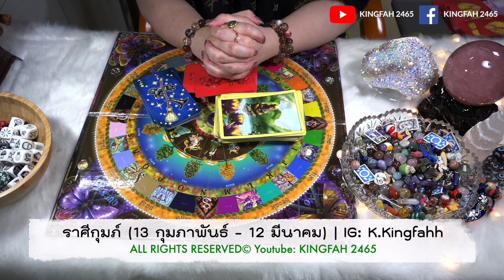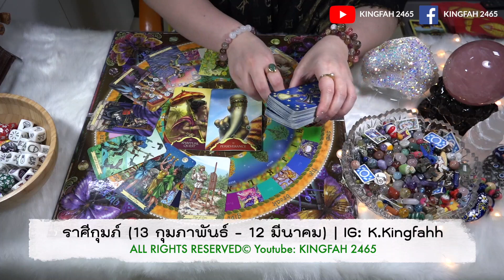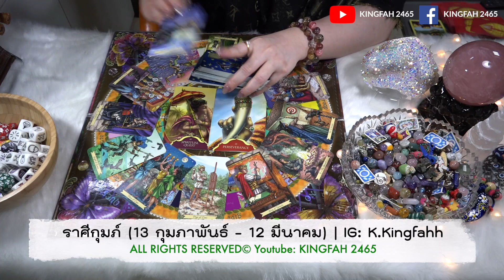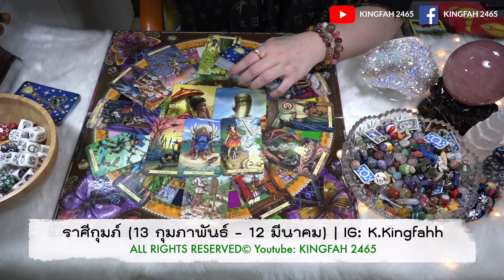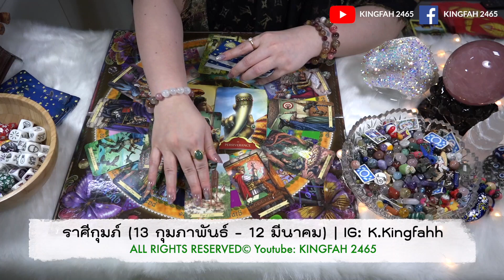ราศีกุมภ์ สิงหาคม 2565🌟| ได้รับผลประโยชน์สูงสุด! มีเรื่องน่ายินดี โสดแล้วรวย | ดูดวง อ.กิ่งฟ้า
ราศีกุมภ์ สิงหาคม 2565 | ดูดวง อ.กิ่งฟ้า

🧝🏻‍♀️Kingfah's Vinayaka🧝🏻‍♂️
(สำหรับปล่อยเช่าองค์เทพต่างๆ)
•Line OA: สำหรับองค์เทพเท่านั้น!
(❌ห้ามและรบกวนไม่ติดต่อเรื่องอื่นนะคะ⚠️
รบกวนอ่านกติกา 3 หน้าก่อนน้า🙏🏻)
@kfs_vinayaka (มี@)
หรือ กดที่ link ด้านล่าง🔽
[ จะโพสต์ทั้งใน IG และ Line Voom ของ Line OA นะคะ
ดูภาพองค์เทพได้ทั้งสองที่ รบกวนอ่านกติกาก่อนนะคะ ]